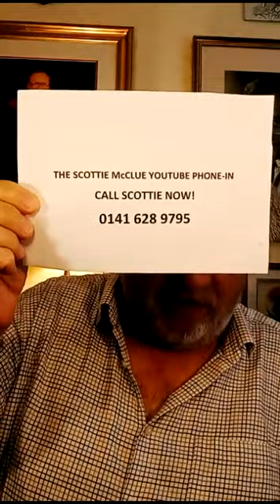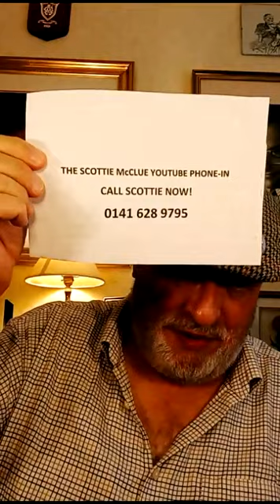SATURDAY MORNING LIVE TIKTOK #4921